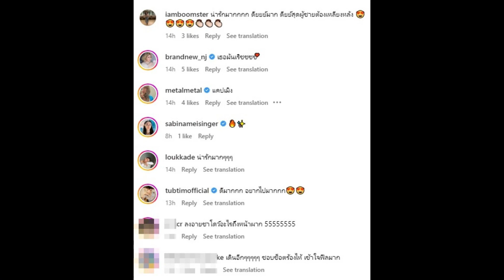ปังไม่ไหว! ดาราสาวน้ำตาแตก บินข้ามทวีปไปหาBeyoncéถึงลอนดอน